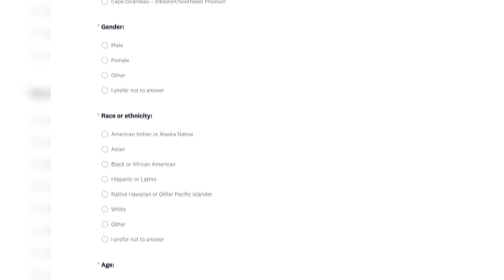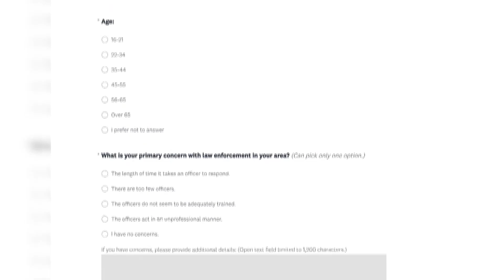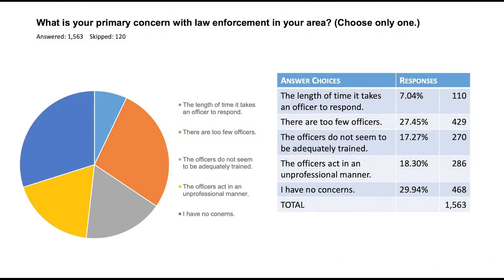Survey: Thousands voice opinions on how Missouri law enforcement officers are trained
Changes could soon be coming to the way law enforcement officers are trained and disciplined in the state of Missouri.